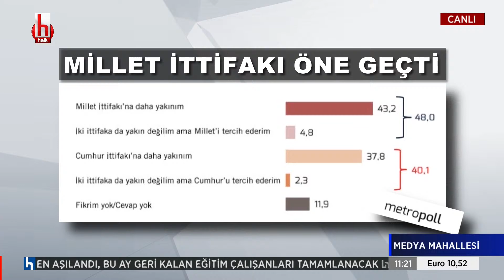Sezgin Tanrıkulu: Millet İttifakı ile Cumhur İttifakı arasında 10 puanlık açık ara bir fark var!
CANLI | Ayşenur Arslan ile Medya Mahallesi